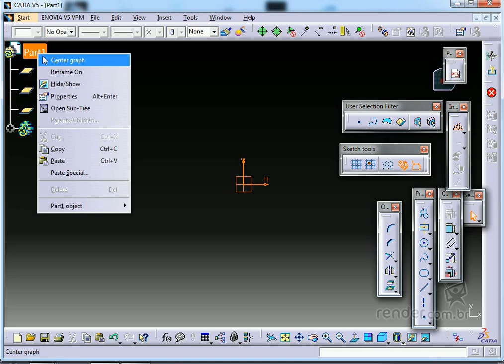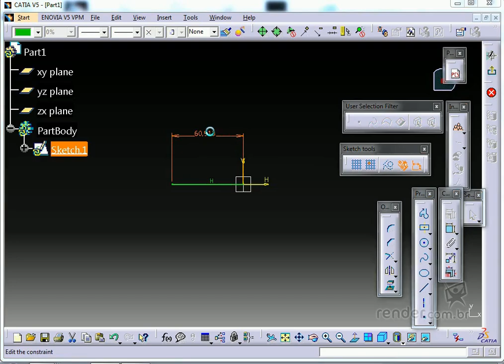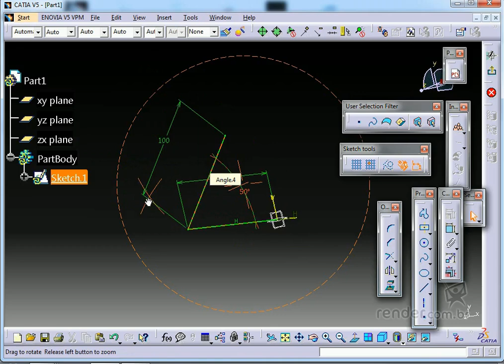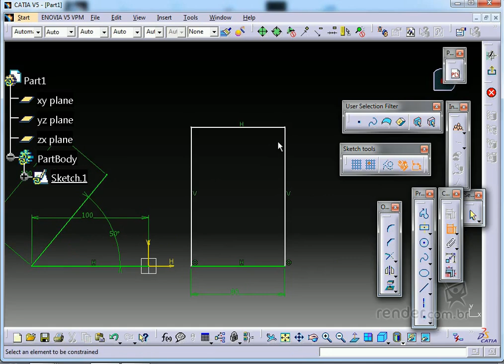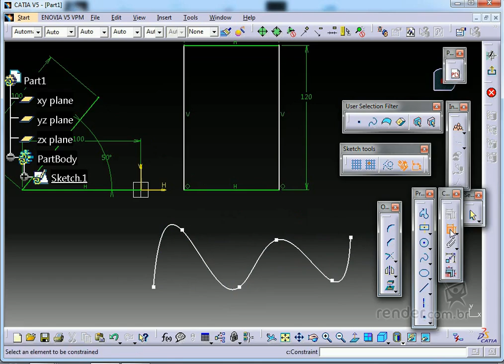7 - Ligne, profil, spline | Catia V5 Essentiel